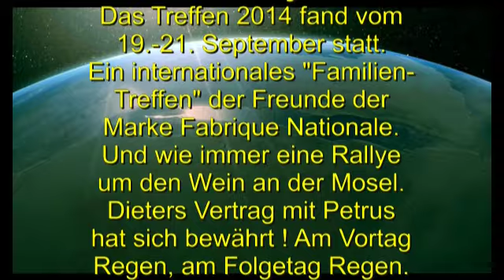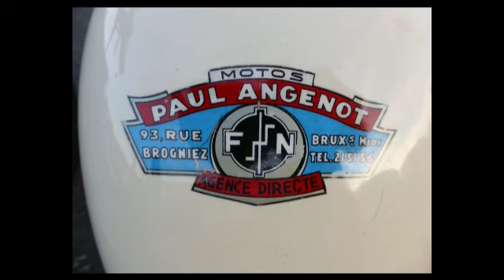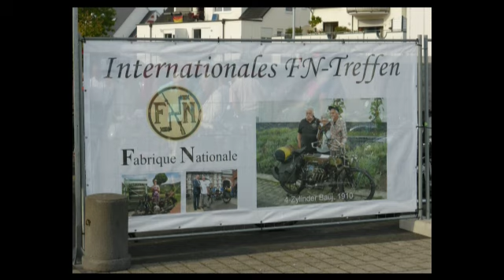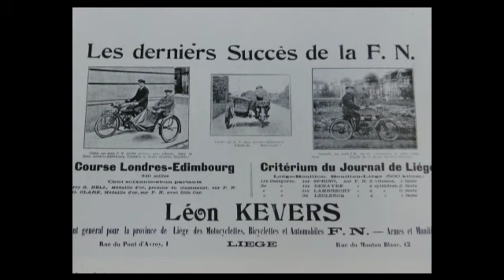FN-Treffen 2014 Bernkastel-Kues Moto FN)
3 tolle Tage in Bernkastel-Kues. Fotos und Videos zur Erinnerung in 15 Minuten Film gepresst. Viel Vergnügen.